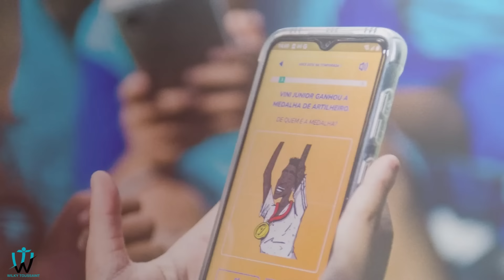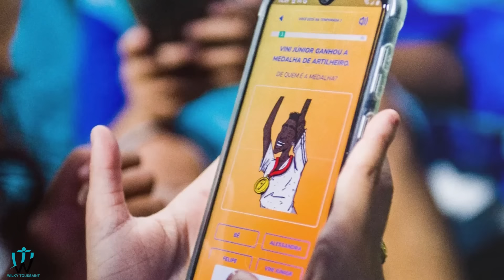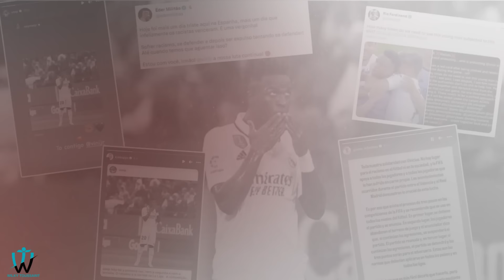Vinícius Júnior nonm ki mete pale anpil deyò